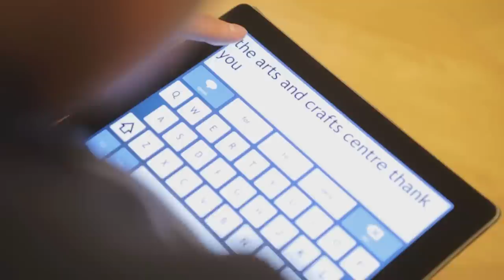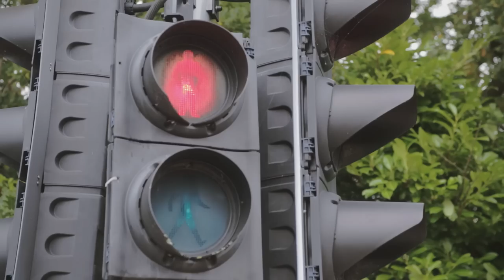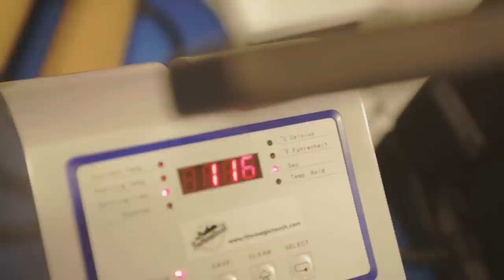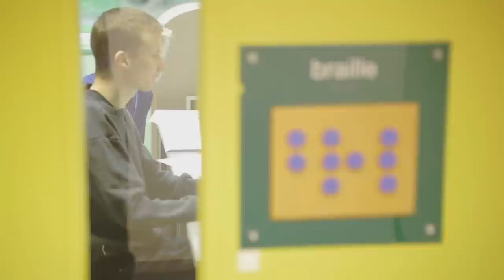A short film about Henshaws College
This video is from 2014 and staff have changed since then.

Our college students and staff from that time tell us in their own words just how much of a difference attending college has made to their lives.